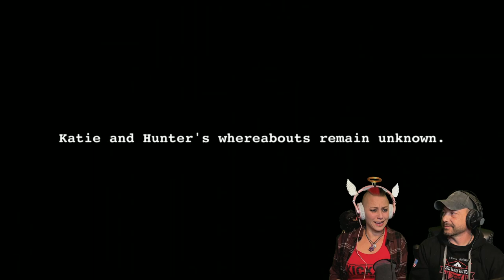SHE WASN'T READY! | COUPLES WATCH: Paranormal Activity 4 (edited)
(THIS EDITED VERSION, IN ITS ENTIRETY, FALLS UNDER THE FAIR USE ACT UNDER EDITED VIDEO REACTIONS AND COMMENTARY, AS IT DOES NOT CONTAIN THE MOVIE IN ITS ENTIRETY AND CONTAINS FULL CUTS TO THE REVIEWERS. ANY ATTEMPT TO CLAIM COPYRIGHT WILL BE DISPUTED.)

The story takes place in 2011, five years after Katie killed her boyfriend Micah, sister Kristi, her husband Daniel; and took their baby, Hunter. Story focuses on Alex and her family experiencing weird stuff since the new neighbors moved in the town.

Release date: October 19, 2012 (United States)
Country of origin: United States
Languages: English, Ukrainian
Also known as: Paranormal Activity 4: Unrated Edition
Filming locations: 23466 Hatteras Street, Los Angeles, California, USA
Production companies: Paramount Pictures, Blumhouse Productions, Solana Films

Here you’ll find all of our Try Not To Laugh Challenges, Reaction videos, and Lets Play videos where you’ll see our responses to videos from "LIFE HACKS" and "Funny Videos" to other content creators like Markiplier and Jacksepticeye, Daz Games, and everything else on the internet you could think of. We like to do commentary, walkthroughs, and playthroughs of steam and independent horror games like Locked Up, Emily Wants to Play, Summer of '58, Fall Guys, Among Us, Phasmophobia, and many others.